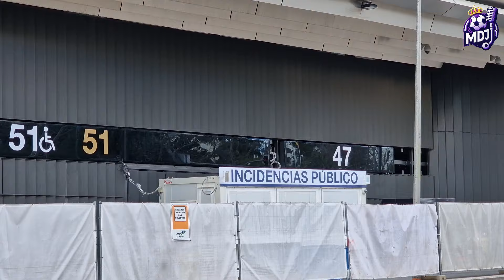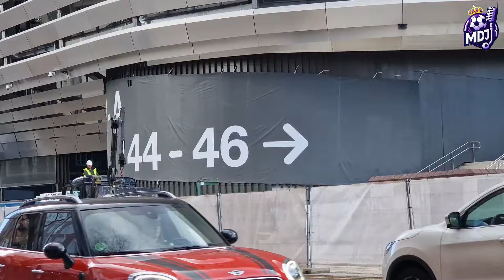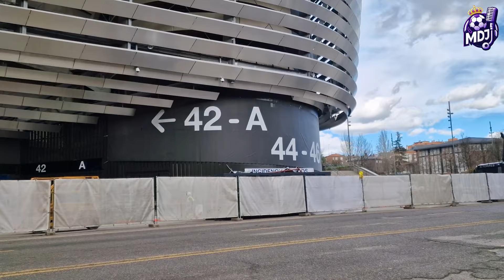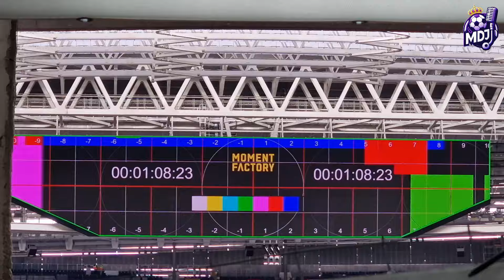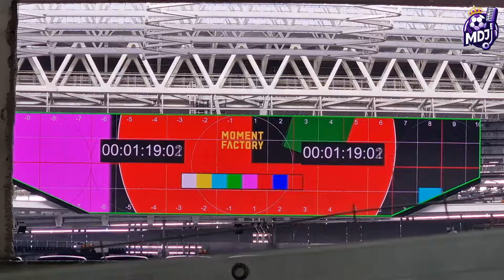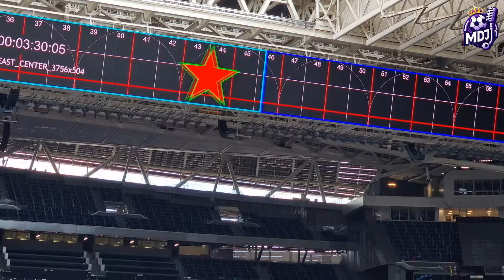💣 MÁS PRUEBAS en el VIDEOMARCADOR y…¿NUEVO CÁNTICO?⚠️ OBRAS del SANTIAGO BERNABÉU (16 febrero 2024)